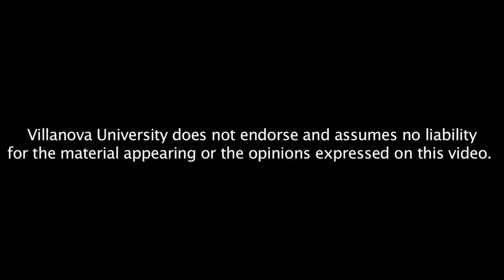Pathway to Freedom: Black Families in New Jersey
Walter D. Greason, Ph.D. is a Villanova alum '95, and a History Professor and the Coordinator of the African and Africana Studies Program at Ursinus College. He will be discussing his new book, The Path to Freedom: Black Families in New Jersey .
Dr. Gleason will talk about the brave and prominent African-American families of New Jersey who made a difference in their communities and across the country. Their struggle for black freedom and equality is a legacy that belongs to all Americans. In the twentieth century, this story of triumph over injustice inspired the spread of democracy around the world. From the villages of Eastern Europe to the cities of Asia and Africa, people have found new hope, strength, and courage in the ways African Americans defeated Jim Crow segregation in the United States. Liberty and equality required the sacrifices of many African Americans who lived and made a difference in New Jersey, including the Russell, Ham, and Brown families who appear in this book. This contemporary narrative of community uplift offers a fresh appreciation of just how long the path to freedom is.